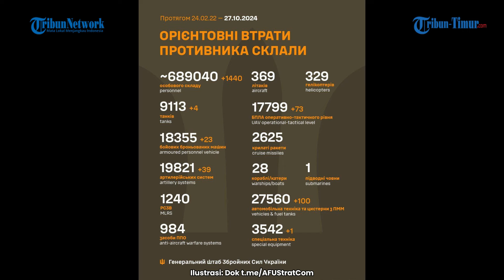Kerugian Rusia dalam 24 Jam: 39 Sistem Artileri, 73 Drone, 23 Kendaraan Tempur Dihabisi Ukraina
TRIBUN-TIMUR.COM - Staf Umum Angkatan Bersenjata Ukraina 27 Oktober melaporkan, militer Rusia total kehilangan 689.040 tentara di Ukraina sejak dimulainya invasi skala penuh pada 24 Februari 2022.

Jumlah ini termasuk 1.140  korban yang diderita pasukan Rusia hanya dalam sehari terakhir. Rusia juga kehilangan 4 tank, 39 sistem artileri, 73 pesawat tanpa awak, 23 kendaraan tempur pengangkut personel dan 1 kendaraan khusus militer dalam 24 jam terakhir.

Menurut laporan militer Ukraina tersebut, pasukan Vladimir Putin total kehilangan  kehilangan 9.113 tank, 18.355 kendaraan tempur lapis baja, 27.560 kendaraan dan tangki bahan bakar, 19.821 sistem artileri, 1.240 sistem roket peluncur ganda, 984 sistem pertahanan udara, 369 pesawat terbang, 329 helikopter, 17.799 pesawat tanpa awak, 28 kapal dan perahu, dan satu kapal selam.

(TRIBUN-TIMUR.COM)